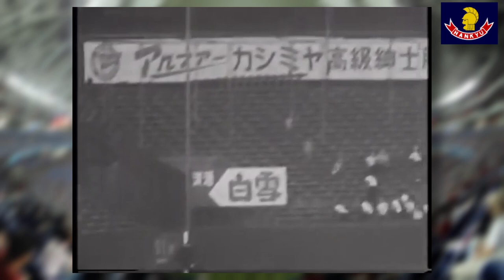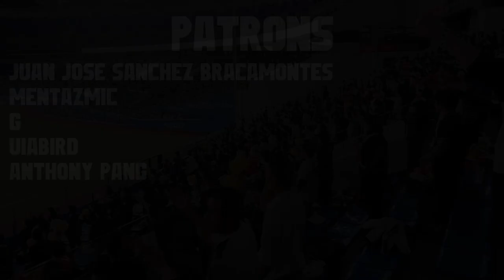The B's - A Brief History of the Orix Buffaloes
Hey all, throughout December, and into January, I'll be putting out brief history videos on all 12 NPB teams. The next video will be a special episode on the Kintetsu Buffaloes.